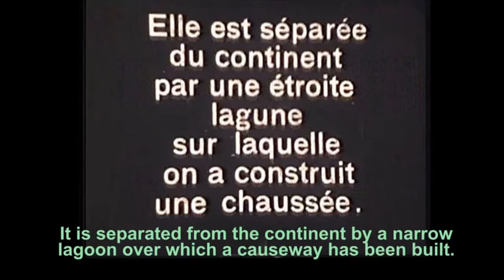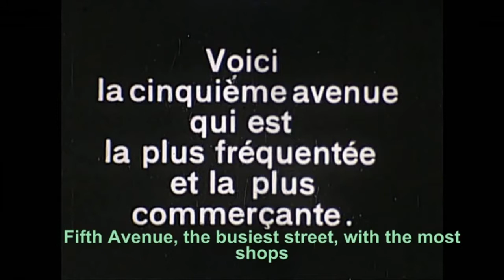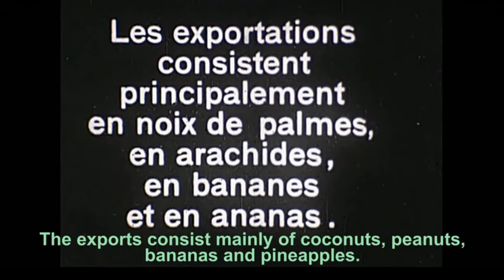La Guinée d'hier et d'aujourd'hui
Petit voyage dans la Guinée d'hier et d'aujourd'hui